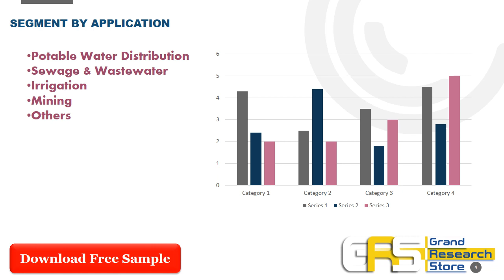Global Ductile Iron Pipe Market Insights and Forecast to 2027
Ductile Iron Pipe market is segmented by Type, and by Application. Players, stakeholders, and other participants in the global Ductile Iron Pipe market will be able to gain the upper hand as they use the report as a powerful resource. The segmental analysis focuses on production capacity, revenue and forecast by Type and by Application for the period 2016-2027.